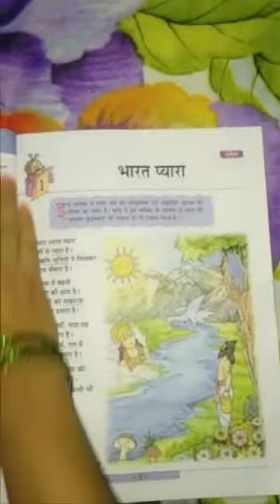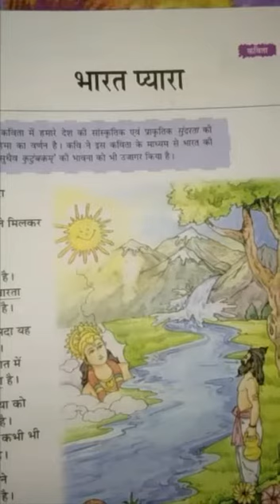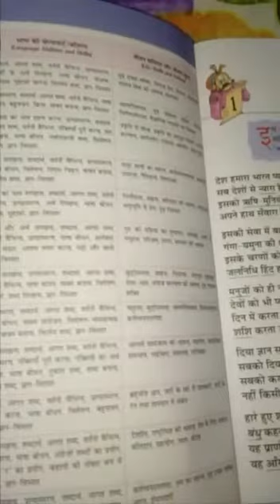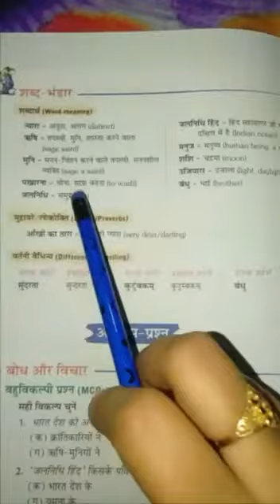STD 4 HINDI LESSON 1